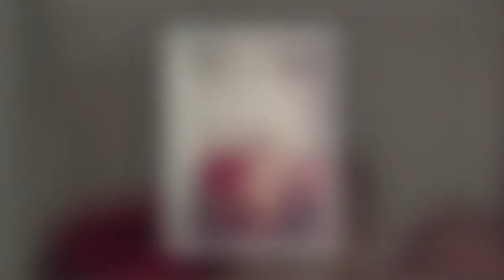6. HooiWen's Growing Up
Now, we would like to invite our groom & bride to perform the song “You Raise Me Up” to express their endless gratitude for their parents’ love & care throughout all these years, while their “Growing Up” slideshow is being played on the screens.